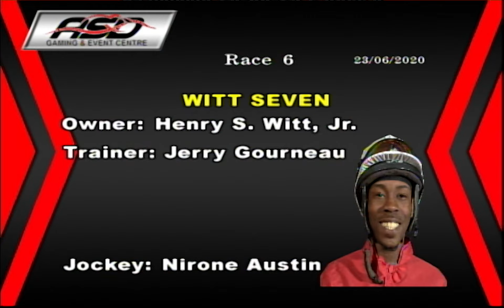ASD - June 23, 2020 - Race 6